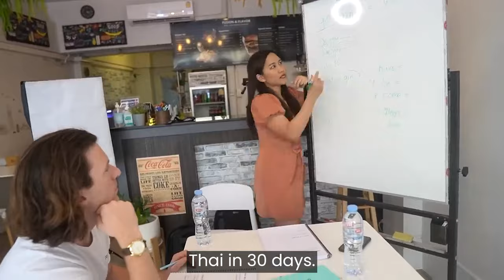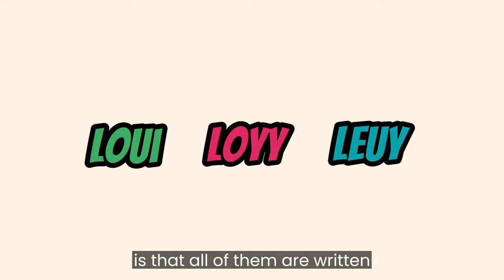How ANYONE can Learn Thai in 30 Days GUARANTEED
Welcome to an extraordinary language-learning adventure! Join DW, a as he shares five tips to achieve conversational Thai in just 30 days!

From sneaky shortcuts to effective study hacks, DW will reveal his favorite language-learning apps and techniques that made his journey not only effective but also incredibly fun!

This video covers:
- Basic Thai
- Reading Thai
- Writing Thai
- Tones in Thai
- Progressing from Beginner to Intermediate Thai
- Mondly Review
- Drops Review

So, whether you're a language enthusiast, a travel lover, or just someone looking for language-learning inspiration, this video is for you!